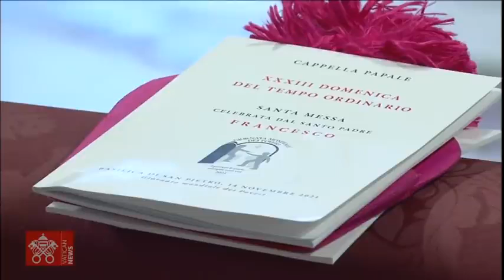XXXIII Domenica del Tempo Ordinario – Santa Messa celebrata da Papa Francesco.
Basilica di San Pietro
ore 10.00 CAPPELLA PAPALE - Giornata mondiale dei Poveri.
Le immagini usate da Gesù, nella prima parte del Vangelo odierno, lasciano sgomenti: il sole che si oscura, la luna che non dà più luce, le stelle che cadono e le potenze dei cieli sconvolte (cfr Mc 13,24-25). Poco dopo, però, il Signore ci apre alla speranza: proprio in quel momento di oscurità totale, il Figlio dell’Uomo verrà (cfr v. 26); e nel presente si possono già contemplare i segni della sua venuta, come quando si vede un albero di fico che inizia a mettere le foglie perché l’estate è vicina (cfr v. 28).

Questo Vangelo ci aiuta così a leggere la storia cogliendone due aspetti: i dolori di oggi e la speranza di domani. Da una parte, sono evocate tutte le dolorose contraddizioni in cui la realtà umana rimane immersa in ogni tempo; dall’altra parte, c’è il futuro di salvezza che la attende, cioè l’incontro con il Signore che viene, per liberarci da ogni male. Guardiamo a questi due aspetti con lo sguardo di Gesù.